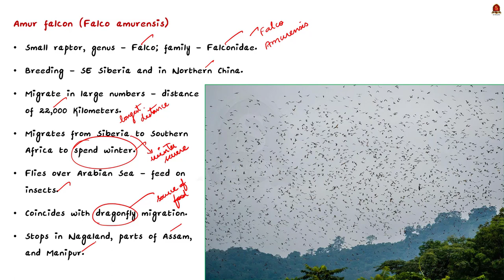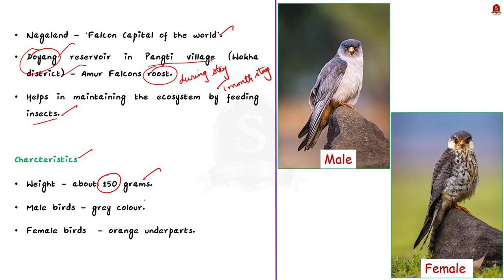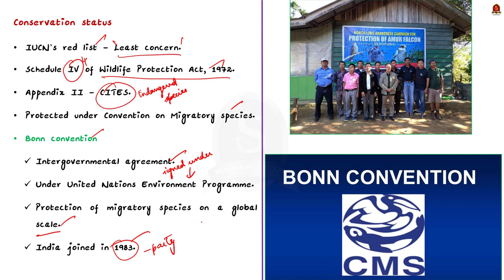Amur Falcons || UPSC Current Affairs || Shankar IAS Academy || Mains & Prelims '23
In this video, we have discussed about the Amur falcons and their conservation status, a topic important in UPSC CSE Prelims and Mains GS paper 3.